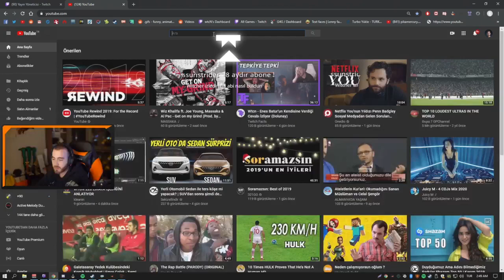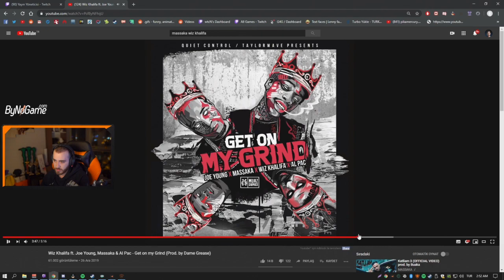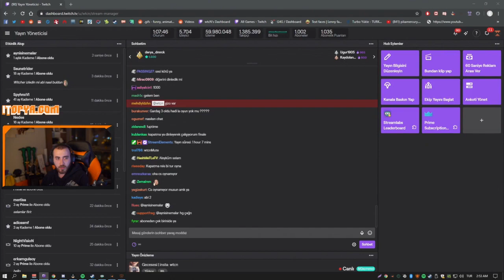wtcN - Massaka'nın Wiz Khalifa ile olan şarkısını dinliyor.